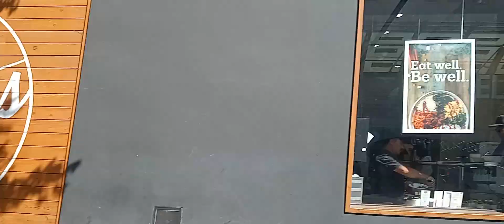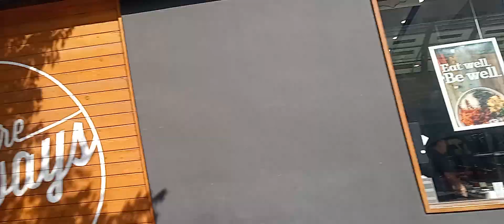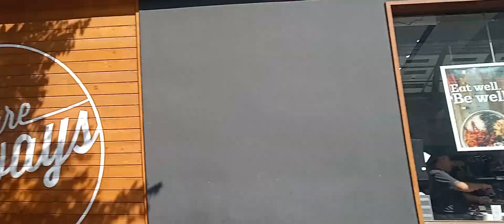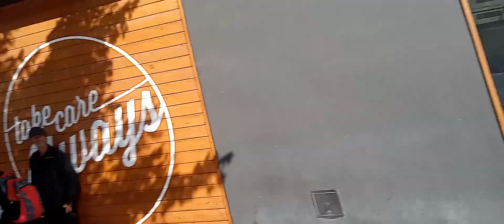SAMO 20230706 164116 256 Blank SPANGE Sign Reactions